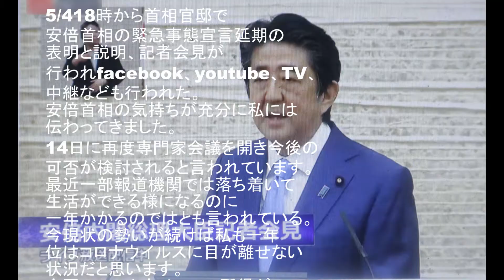緊急事態宣言5月31日まで延期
系列チャンネル